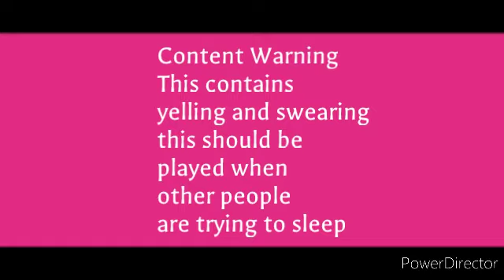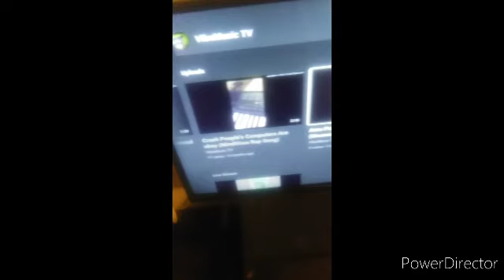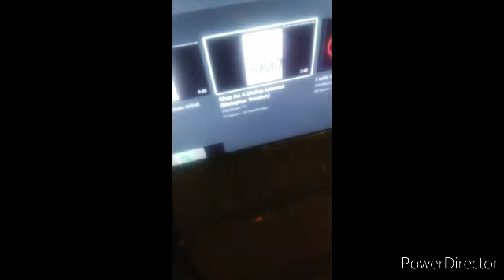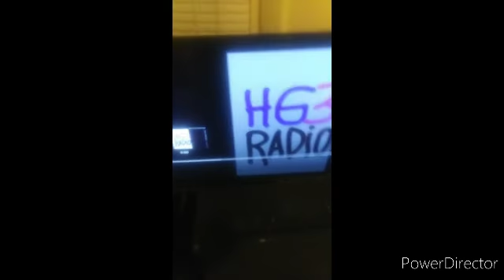My mental computer is infected with malware there's A Problem